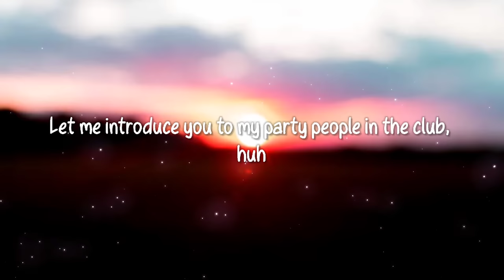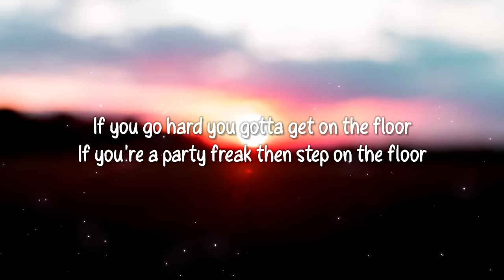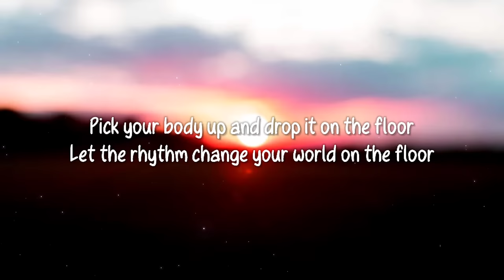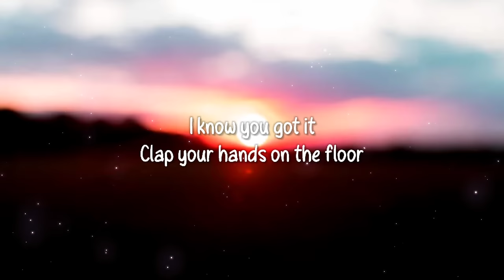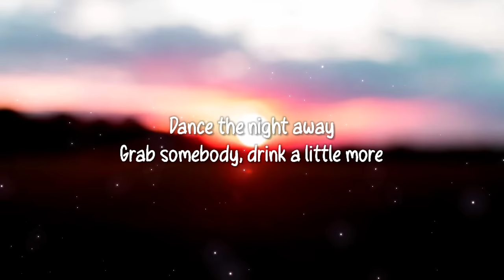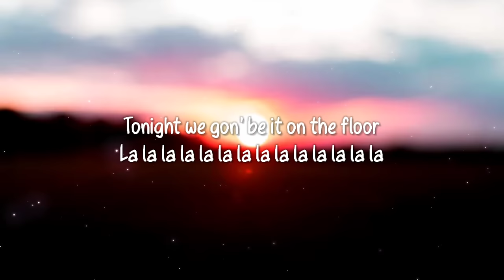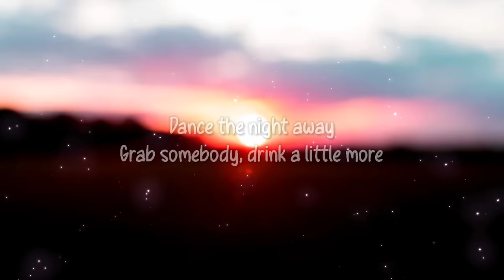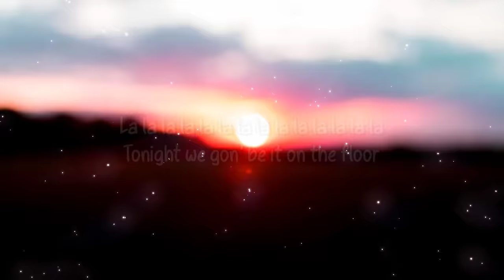Jennifer Lopez - On The Floor (Lyrics) [Slowed + Reverb] "On The Floor Tiktok song" Ft. Pitbull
LYRICS

Mr. Worldwide
Red one
I'm loose
Now, no pu-pu-pu-pu-pump it up
And back it up like a Tonka truck
Dale
Dance the night way
(Así me gusta, así me gusta)